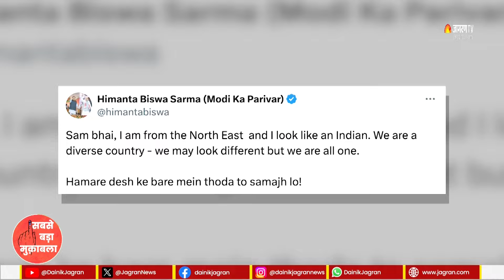Loksabha Election 2024: Sam Pitroda के नए बयान पर देश में मच गया घमासान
सैम पित्रोदा ने एक बार फिर एक विवादित बयान देकर कांग्रेस की परेशानियां बढ़ा दी हैं. सैम पित्रोदा का एक वीडियो सामने आया है. जिसमें उन्होंने कहा कि पूर्वी भारत के लोग चीन के लोगों जैसे दिखते हैं. कांग्रेस नेता के इस बयान पर सीएम हिमंत बिस्वा सरमा ने अब पलटवार किया है.